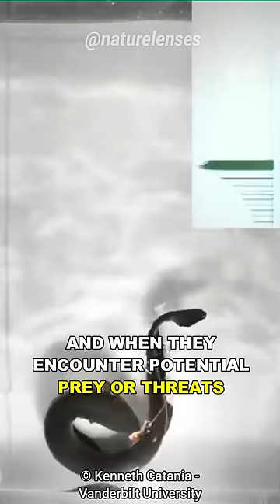Why You Should Never Touch An Electric Eel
Electric eel